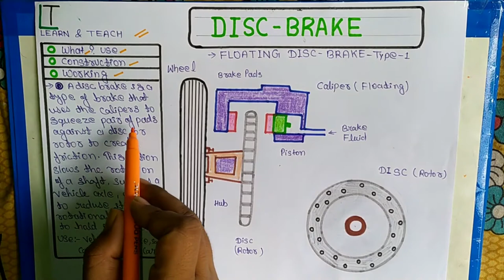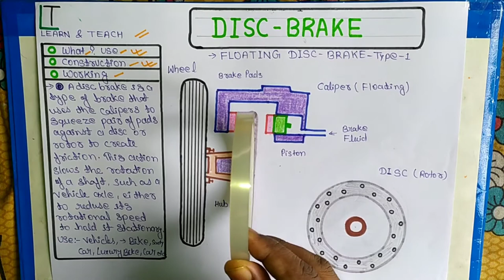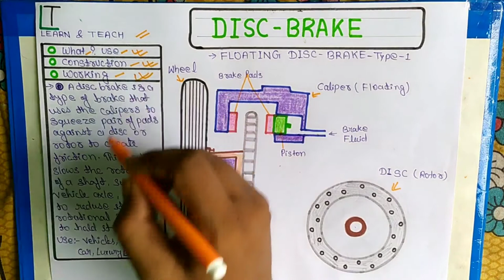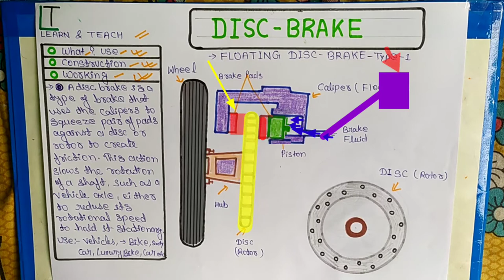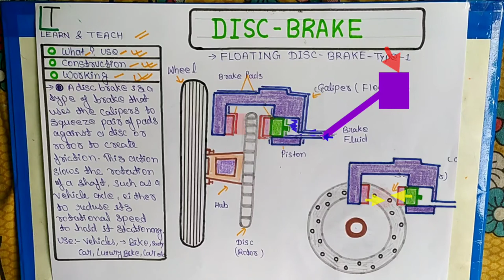DISC BRAKE (HINDI)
Explain, What is Disc Brake?
Construction of disc brake
Working of disc brake

What is Drum Brake?

Difference between Drum brake and Disc Brake?

What is Pneumatic brake system?

What is Hydraulic brake system?

8,9,10th ,11th and 12th